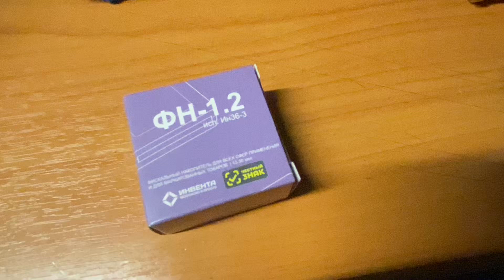фискальный накопитель стоимость 13000₽